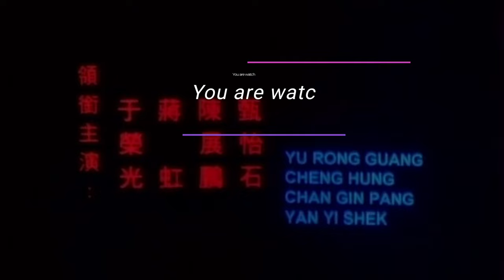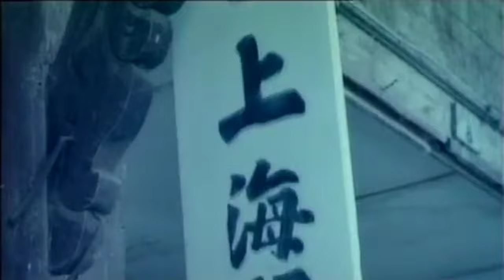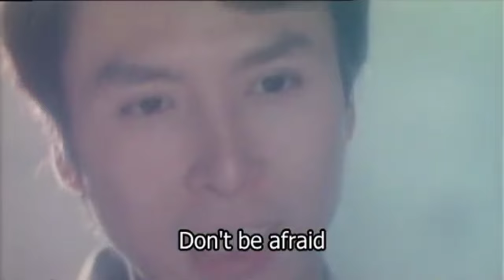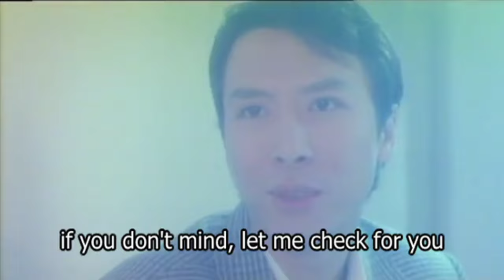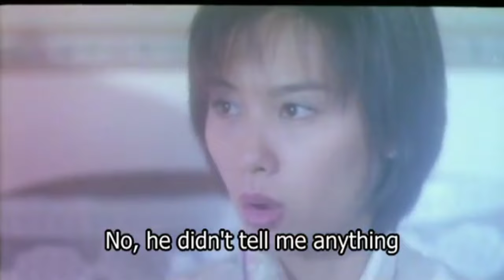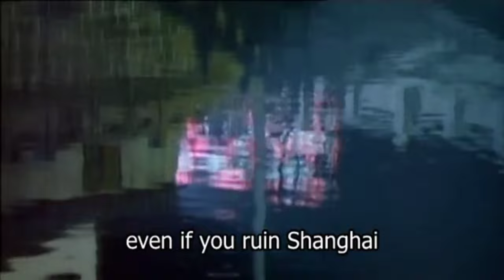Shanghai Affairs 1998 (Donnie Yen) English Sub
Shanghai Affairs 1998

Original title: San Tong San daai hing

ActionDramaRomance

A Shanghai doctor named Tangsan, is trying to help the town's poor people. Meanwhile, he has the murderous Axe Gang to deal with as well as his feelings for the gang leader's sister.
Storyline

Tangsan is a doctor living in the poverty stricken area of Shanghai. All the poor people come to him for help because of his kindness. But soon, the Axe Gang enters the picture, and they're ploting to destroy the town so they can build their own casino. Tangsan naturally gets involved, and starts an ongoing rivalry with the gang. But the gang leader's sister meets Tangsan one day, and they begin to have feelings for one another which complicates matters even more.

Director: Donnie Yen

Screenplay: Donnie Yen

Distributed by: China Star Entertainment Group

I'm not intend to Infringed the Copyrighted Material in this video. All are subjected to Entertainment Purposes Only.

No Copyrighted Infringement Intended.